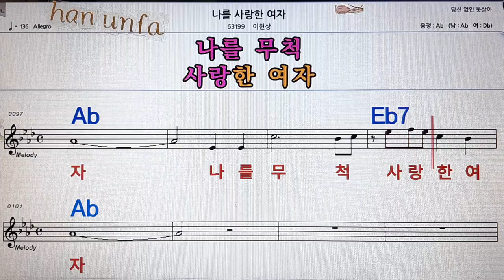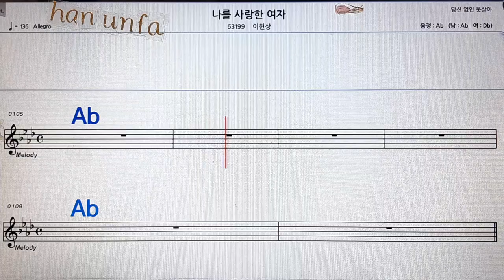나를 사랑한 여자/이현상💋노래방, 통기타 , 코드 큰악보, 가라오케, 반주💖Karaoke, Sheet Music, Chord, MR